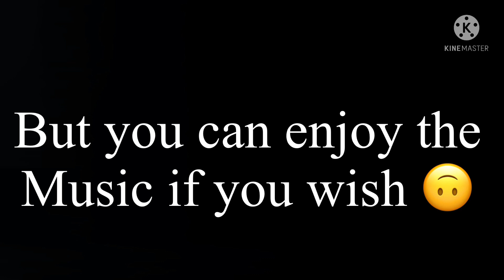Mr Snowman ||GCMV || Unfinished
Sorry for the understanding with me not uploading and I adore you all 😘😘😍😍